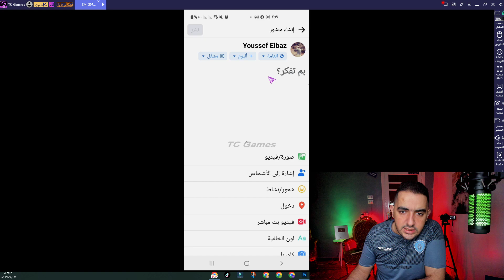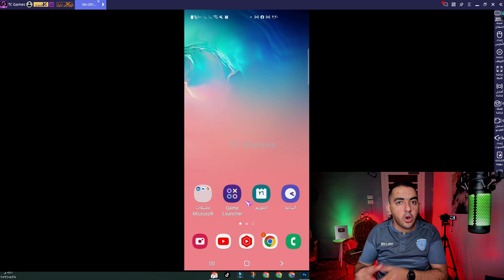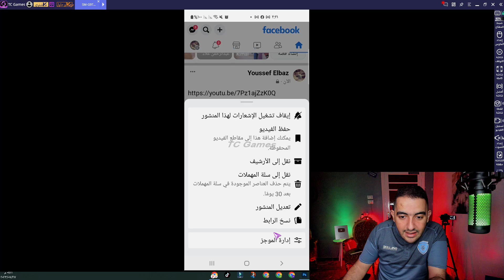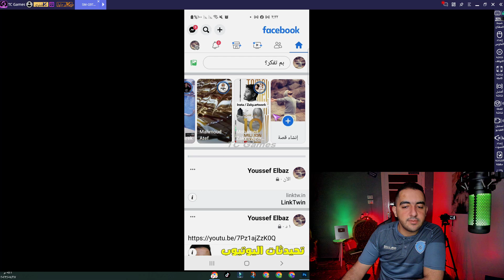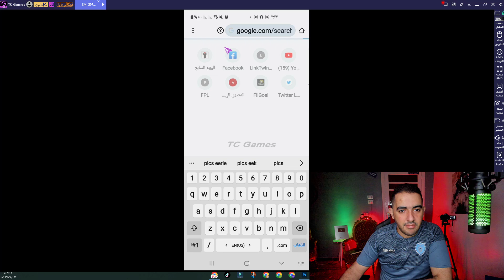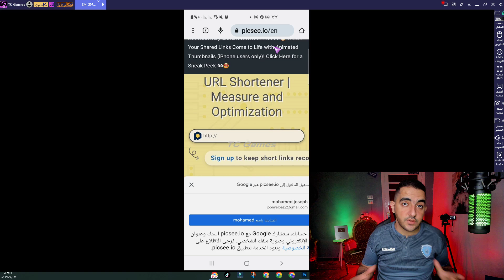احذر⚠️ نشر روابط فيديوهات اليوتيوب على الفيسبوك | طريقة جبارة لزيادة المشاهدات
كيفية مشاركة فيديوهات اليوتيوب على الفيسبوك
 يمكنك جعل طريقة نشر مقاطع فيديو YouTube أفضل بكثير من النموذج التقليدي على Facebook
احذر من نشر فيديوهاتك على الفيسبوك و الانستجرام و اى منصة - ستتفاجأ بالنتائج!
أفضل استراتيجيات نشر الفيديوهات على وسائل التواصل الاجتماعي - تعرّف عليها الآن!
هل تعاني من قلة مشاهدات فيديوهاتك؟ تعرّف على حلول فعّالة لجذب المشاهدين!
طرق مبتكرة لزيادة تفاعل الجمهور مع فيديوهاتك - لن تخطر على بالك!
اكسب الملايين من خلال فيديوهاتك - اكتشف كيف يمكنك تحقيق ذلك!
كيفية احتراف اليوتيوب وكسب المال من خلاله - دليل شامل للمبتدئين!
تجنب هذه الأخطاء الشائعة عند نشر فيديوهاتك - قم بتحسين أداء قناتك الآن!
زد دخلك بالمرّة من خلال مشاركة فيديوهاتك - استفد من أفضل النصائح!
كيف تجعل فيديوهاتك تحتل قائمة الأكثر رواجًا؟ اكتشف السر وحقق الشهرة!
قصص نجاح ملهمة لأشهر مبدعين على اليوتيوب - تعرّف على أسرار نجاحهم!
كيف تحصل على الآلاف من المشتركين في وقت قياسي؟ تعلّم الخطوات الفعّالة!
ابدأ رحلتك نحو الشهرة عبر اليوتيوب - دليلك الشامل لبناء قناة ناجحة!
زد دخلك الشهري من خلال مقاطع الفيديو - تعلم كيف تحقق الربح المالي!
انطلق نحو النجومية بخطوات ثابتة - تعرّف على استراتيجيات النجاح على اليوتيوب!
لن تصدق كيف تحسّن محتوى قناتك وتجذب المزيد من المشاهدين - اكتشف الأسرار!

Title: كيف تجذب انتباه الجمهور بعنوان مغري لفيديوهاتك؟ تعلم الفنون الإبداعية!

Title: تجاوز حدود الشهرة وانطلق نحو العالمية عبر اليوتيوب - تعلم الاستراتيجيات الحاسمة!

Title: أسرار تحقيق الشهرة والمتابعين المليونين على اليوتيوب - تعرّف عليها الآن!

Title: كيف تصبح مؤثرًا على وسائل التواصل الاجتماعي بفضل مقاطع الفيديو الخاصة بك؟

Title: اكتشف الطرق المبتكرة لتحسين جودة محتوى فيديوهاتك وجذب المشاهدين!
"احذر من نشر فيديوهاتك على الفيسبوك و الانستجرام و اى منصة - أفضل طرق للحماية!"
"أسباب عدم مشاركة فيديوهاتك على الفيسبوك و الانستجرام و اى منصة"
"كيف تحمي فيديوهاتك من الانتشار غير المرغوب فيه؟"
"التحذير من نشر محتواك على الفيسبوك و الانستجرام و اى منصة"
"كيف تحافظ على خصوصية فيديوهاتك وسط المنصات الاجتماعية؟"

"كيف تحقق آلاف المشاهدات على الفيسبوك والإنستجرام؟"
"أسرار زيادة المشاهدات على منصات التواصل الاجتماعي!"
"اكتشف كيف تصبح نجمًا على الفيسبوك والإنستجرام!"
"تقنيات حصرية للترويج الناجح على منصات التواصل الاجتماعي!"
"احذر: هذه الأخطاء تقتل جمهورك على الفيسبوك والإنستجرام!"
"تحقق من طرق جديدة للوصول إلى الآلاف من المشاهدات!"
"سر انتشار الفيديوهات الفوري على منصات التواصل الاجتماعي!"
"كيف تجعل فيديوهاتك تحظى بالاهتمام والانتشار الواسع؟"

"كيفية ابتكار محتوى فريد وجذاب على الفيسبوك و الانستجرام و اى منصة"
"سر نجاح الفيديوهات الرائجة على الفيسبوك و الانستجرام و اى منصة"
"كيف تجذب المشاهدين لمشاهدة فيديوهاتك على الفيسبوك و الانستجرام و اى منصة"
"أفضل الاستراتيجيات للنمو على الفيسبوك و الانستجرام و اى منصة"
"اكتشف كيفية تحقيق نجاح كبير على الفيسبوك و الانستجرام و اى منصة"

في هذا الفيديو، سأشارك معكم أفضل الطرق لحماية محتواك وخصوصيتك على منصات التواصل الاجتماعي، بالأخص على الفيسبوك والإنستجرام وغيرها. ستتعلمون كيفية تفادي المشاكل المحتملة التي يمكن أن تحدث بسبب نشر محتواك بدون تفكير وكيفية جذب المشاهدين بطرق مثيرة وفعالة. انضموا إلينا للاستفادة من هذه النصائح القيمة وضمان نجاح محتواك على الشبكات الاجتماعية!

احذر الفيسبوك, الانستجرام, الفيديوهات, حماية, خصوصية, منصات التواصل الاجتماعي, محتوى فيديو, جذب المشاهدين, تسويق رقمي, نصائح السوشيال ميديا, تفادي المشاكل, أمان المحتوى, زيادة المشاهدات, تسويق فيديو, محتوى آمن, اكتساب المشاهدين, استراتيجيات التواصل الاجتماعي, انتشار المحتوى, تحقيق النجاح

ـــــــــــ
ما عليك سوى الانتساب إلى هذه القناة للاستفادة من المزايا:
ــــــــــ
هاشتاج المتوحد فكرة